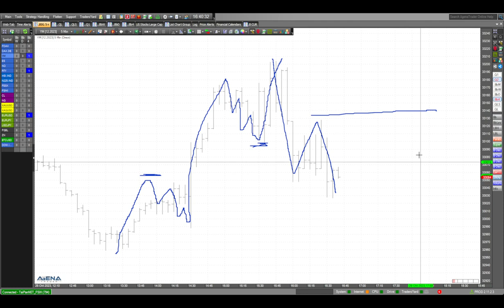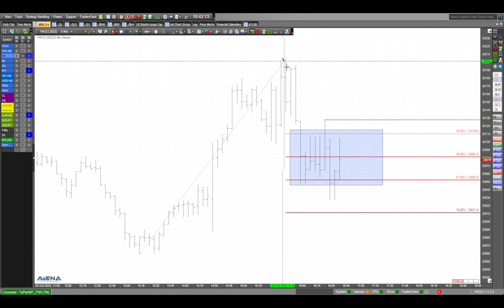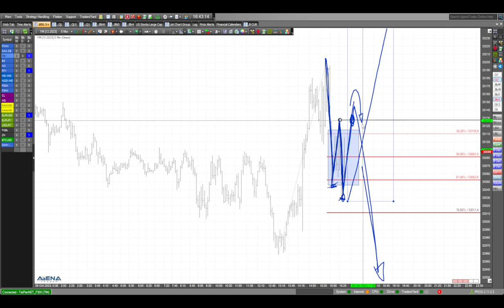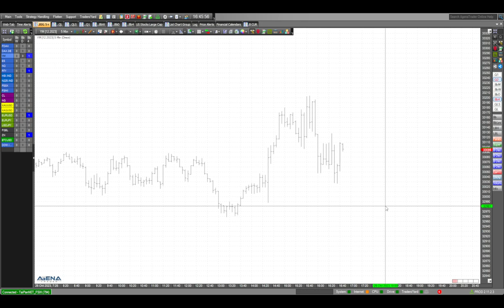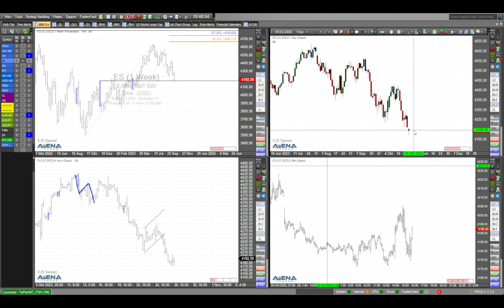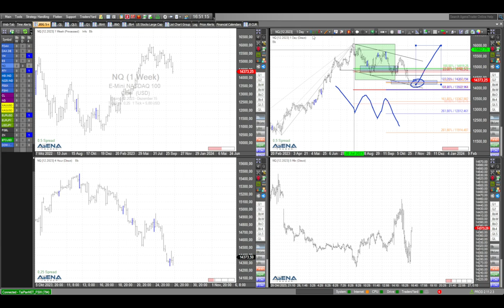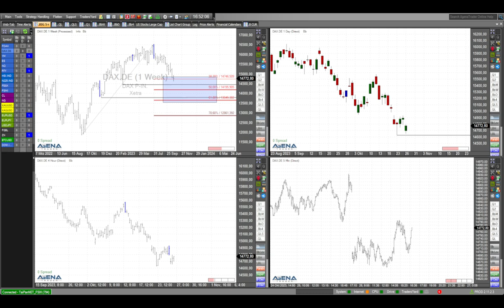Schwache Indizes - genau auf die Charts schauen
Die Aktienmärkte tendieren derzeit schwächer. Geht es noch weiter abwärts? Es lohnt sich ganz genau hinzuschauen. Hier meine aktuelle Videoanalyse.